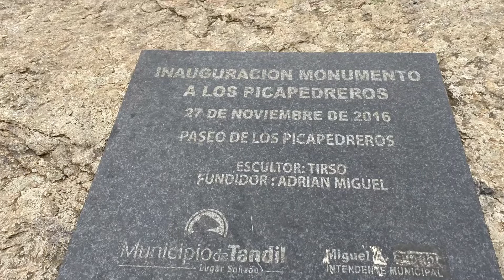Tandil, Centinela, Cascada, Cristo de las Sierras y paseo de los Pioneros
Car tour